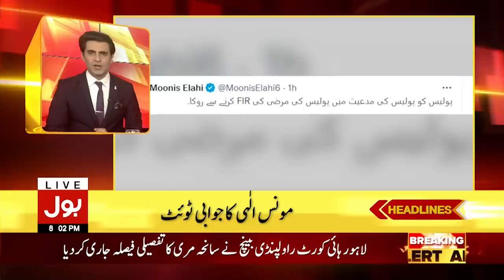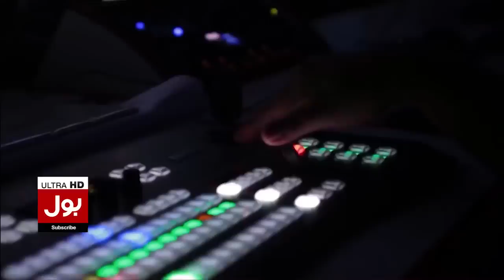Imran Khan Par Halma Latest | News Headline At 8 PM | PTI Protest Latest News Updates